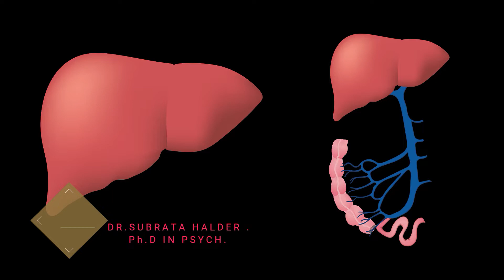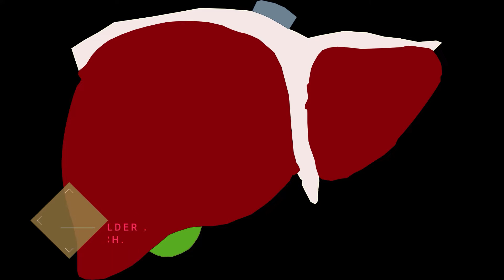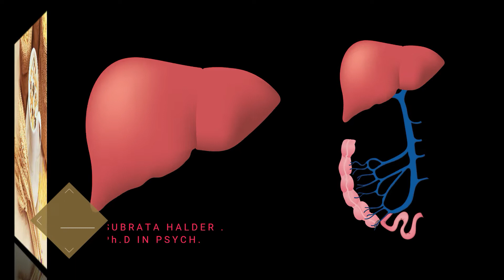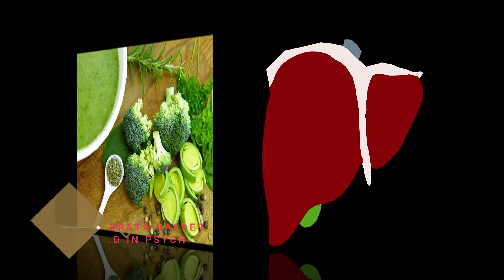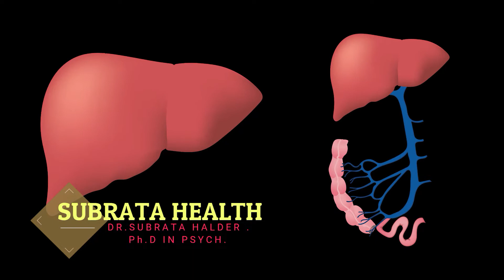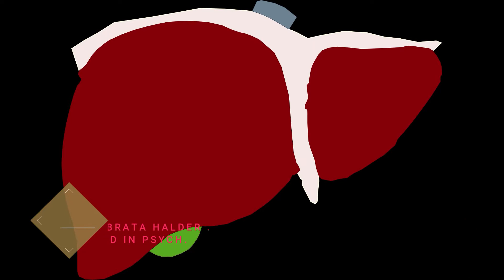লিভারকে সুস্থ রাখার সহজ উপায়।remedies for healthy liver। BY SUBRATA HEALTH।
Subrata Health is a youtube chanel focused at providing lifestyle and Mental health care to patients all across the world.
Dr. Subrata Halder (Ph.D, CME) is a pioneer in the field of Mental health. He is a lifestyle and Mental health care expert and is passionate to create awareness regarding Physical & Mental health care by appropriate nutrition and lifestyle modifications.

ABOUT VIDEO:-
 লিভার ভাল রাখার উপায়, লিভার রোগের লক্ষণ, লিভার রোগীর খাবার, লিভার সুস্থ্যতার খাবার, লিভার সুস্থ্য রাখতে যা খাবেন, লিভার সুস্থ্য রাখতে যা খাবেন না, লিভার সমস্যার লক্ষণ, Liver Disease prevention, লিভার পরিষ্কারের উপায়, লিভার ঠিক রাখার উপায়, লিভার পরিষ্কার করার উপায়,

লিভারের বিভিন্ন ধরনের রোগের মধ্যে হেপাটাইটিস, লিভার সিরোসিস, ফ্যাটি লিভার ডিজিজ ইত্যাদি উল্লেখযোগ্য। লিভারের রোগগুলোর মধ্যে যেসব কারণগুলোকে দায়ী করা হয়, তার মধ্যে উল্লেখযোগ্য হলো, দেরি করে ঘুমাতে যাওয়া, ঘুম থেকে দেরিতে ওঠা, সকালবেলা প্রস্রাব না করা, সকালের নাশতা না করা, অতিরিক্ত ভাজাপোড়া চর্বি-জাতীয় খাবার গ্রহণ করা এবং অ্যালকোহল জাতীয় খাবার গ্রহণ ইত্যাদি।

লিভারকে ভালো রাখার জন্য কিছু নিয়ম আমাদের মেনে চলা উচিত। যেমন দৈনন্দিন খাদ্যচাহিদার ৬০ থেকে ৭০ ভাগ আমরা কার্বোহাইড্রেট জাতীয় খাবার থেকে নিতে পারি। এর মধ্যে হোল গ্রেইন জাতীয় খাবার, যেমন ভাত, পাস্তা ইত্যাদি নিতে পারি। ২০ থেকে ৩০ ভাগ আমরা প্রোটিন-জাতীয় খাবার থেকে নিতে পারি। এর মধ্যে সবজির প্রোটিন, প্রাণিজ প্রোটিন হতে পারে। ১০ থেকে ২০ ভাগ ফ্যাট জাতীয় খাবার, যেমন পলি আনস্যাচুরেটেট ফ্যাট হিসেবে আমরা বাদাম, মাছের তেল ইত্যাদি নিতে পারি। সারা দিন আট থেকে ১২ গ্লাস জল আমাদের পান করা উচিত।